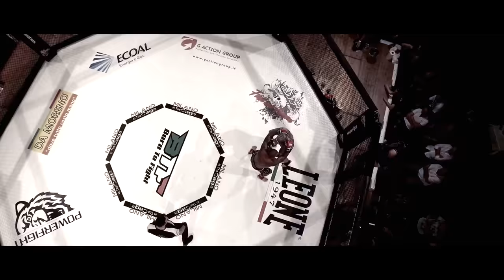Milano in the Cage - The movie - Trailer ufficiale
Trailer di "Milano in the Cage - The Movie", film che racconta la storia dell'atleta Alberto Lato all'azione sul ring di thai box del torneo "The Cage".